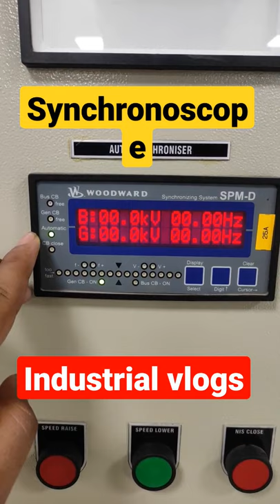Full Details Of Synchronoscope || Grid Synchronization Method